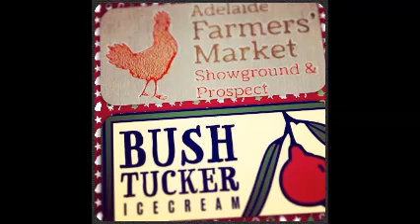Radio Adelaide 'Gastronaut Interview'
Owner / Creator of Bushtucker Icecream - Ian Pickett discusses the history, properties and benefits of Bushtucker Ingredients.
Interview took place in February 2012 as part of the Gastronaut Program for Radio Adelaide. Interviewer is Bruce Guerin.